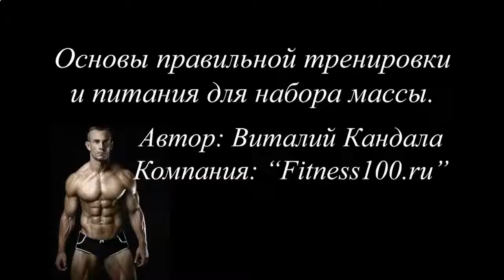КАК НАКАЧАТЬ МЫШЦЫ ГРУДИ И ПРЕССА